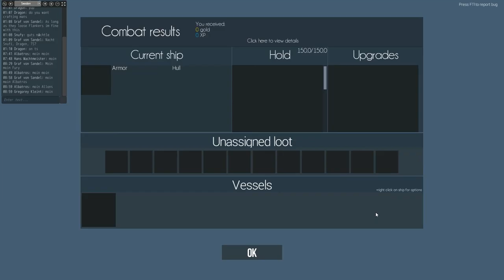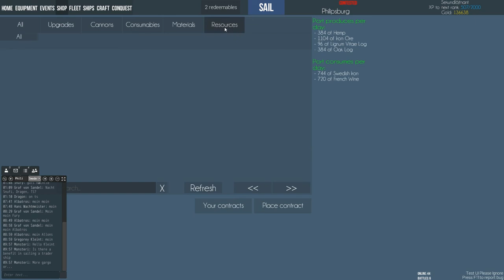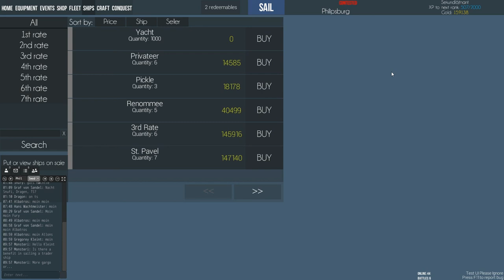Let's play Naval action part two